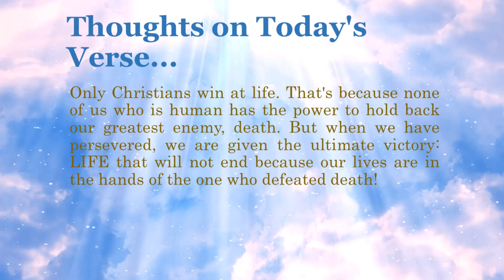Bible Verse of the Day - March 28, 2022